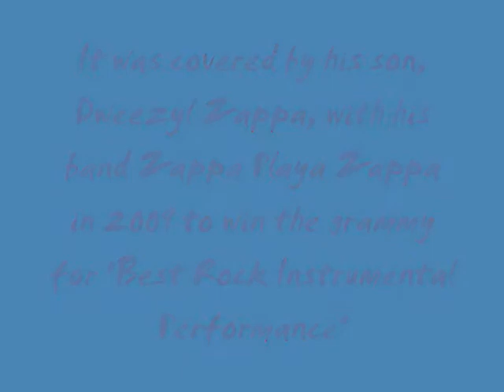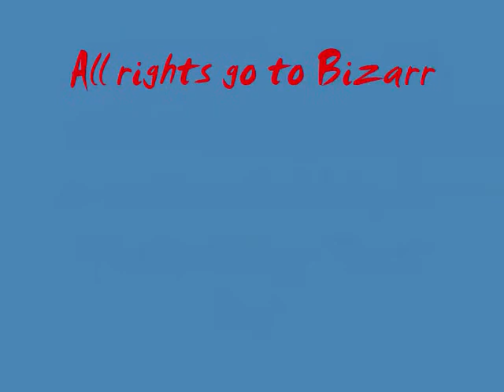Peaches En Regalia (Frank Zappa) Drum Cover Tribute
My favorite jazz recording ever...